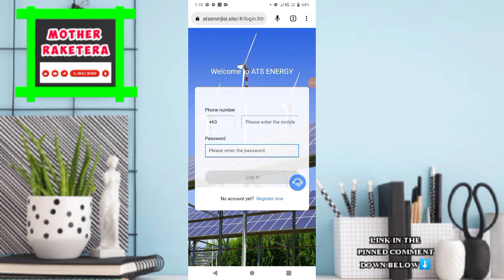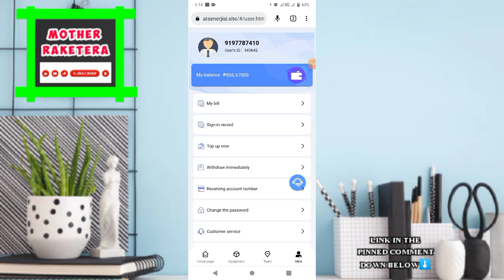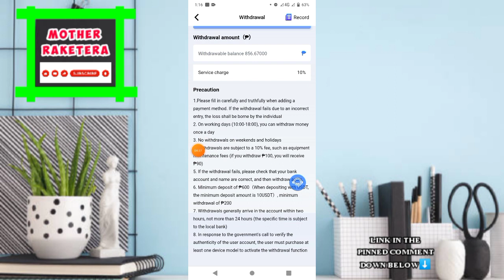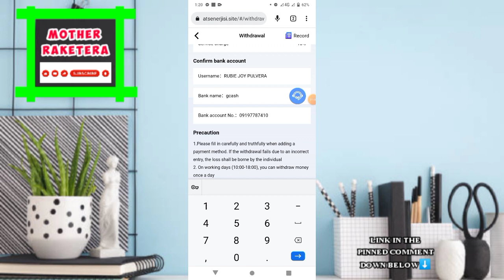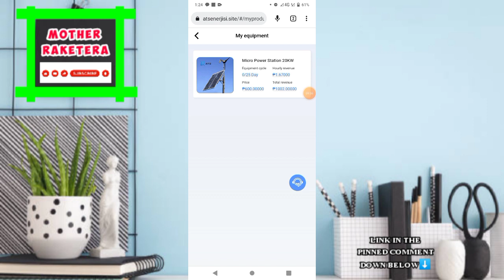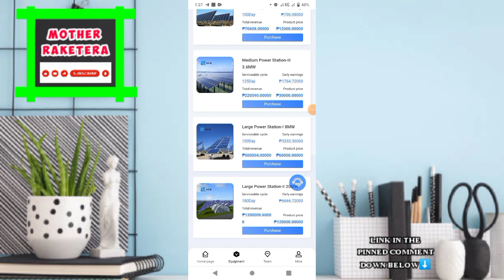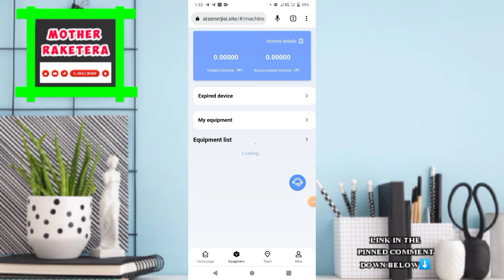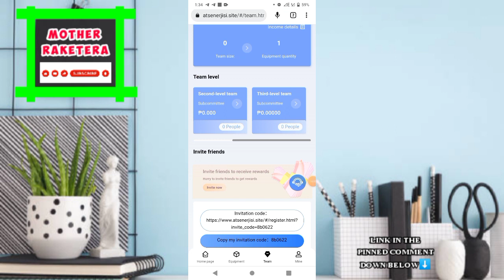Kumita ako ng ₱765 |Minuto lang recieved agad | New legit website?| w/Live withdrawal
Ang link nito ay nasa PINNED COMMENT.
💰5 WINNERS (₱10)
📍PAANO MAKASALI?
👉STEP 1:
👉STEP 2:
Panoorin ang pinakalatest nating na video, at hanapin ang HIDDEN HASHTAG WORD sa mismong video at i-comment w/ your GCASH NUMBER.

 The information contained in my videos/Channel is for general information purposes only.My channel assumes no responsibility for errors or ommisions in the contents of featured application(s) and website(s). I or this channel cannot guarantee your earnings in the featured application(s) and Website(s ).